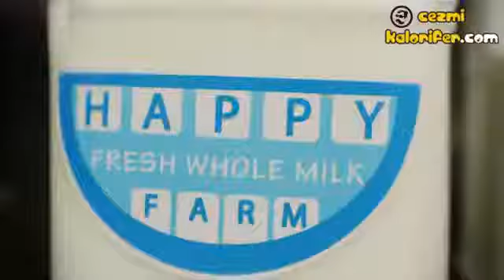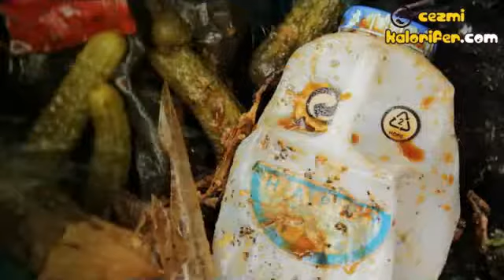Süt Şişelerinin Aşk Hikayesi